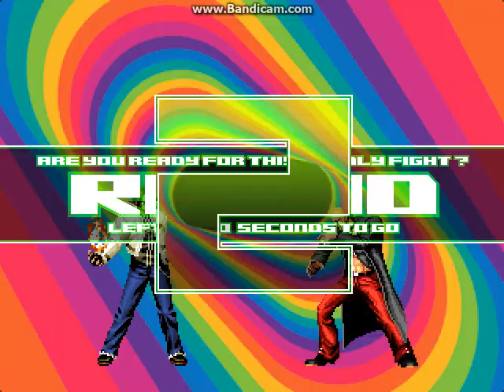KOF Mugen: Troubleman V2 & Kyo-666 vs Chili Yagami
Mugen KOF: Troubleman V2 & Kyo-666 vs Chili Yagami